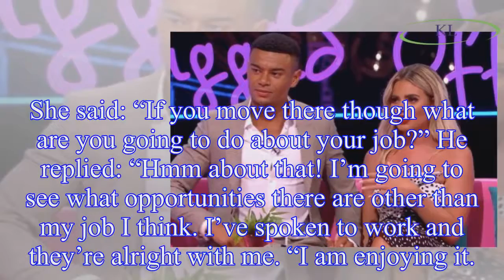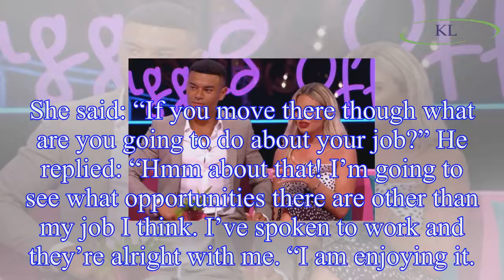Love Island's Wes Nelson QUITS high-profile engineer job for new life with Megan Barton Hanson as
Love Island's Wes Nelson QUITS high-profile engineer job for new life with Megan Barton Hanson as pair move in together
Love Island’s engineer hunk Wes Nelson is set to quit his prestigious job for a new life with girlfriend Megan Barton Hanson.
The 20 year old is trading in his top role in nuclear mechanics for a sea